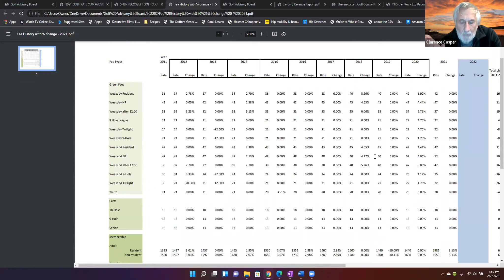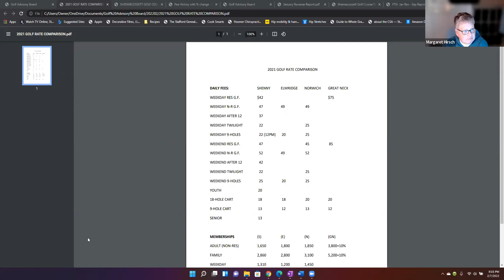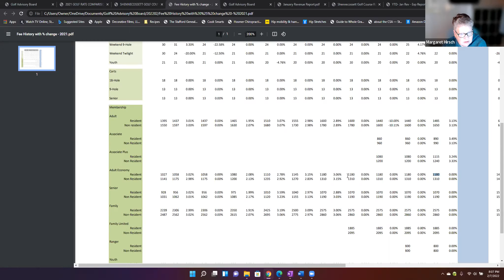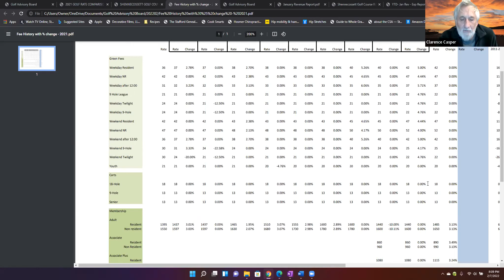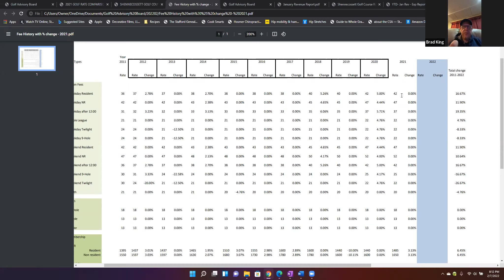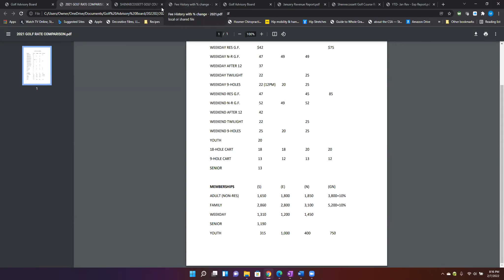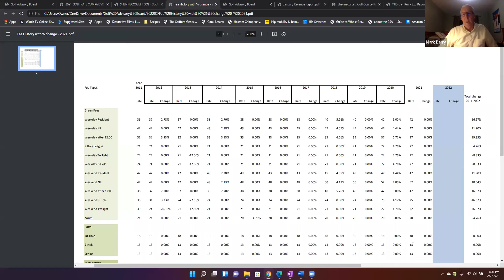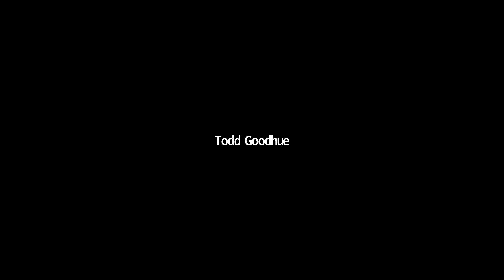Groton Golf Advisory Board 2/7/22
Groton, Connecticut municipal meeting:  Golf Advisory Board - Shennecossett Golf Course.  Click on the link below to view the agenda.